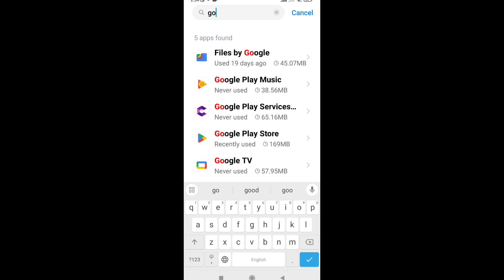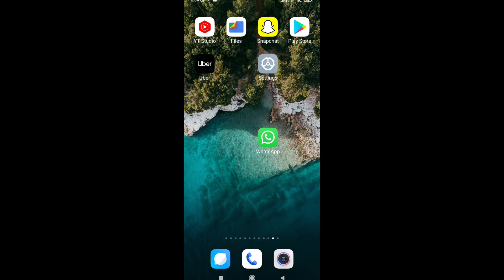Play Store me WhatsApp Show Nahi Kar Raha hai | How To Fix WhatsApp not Showing in Play Store Probl